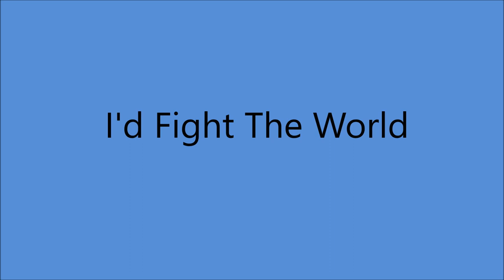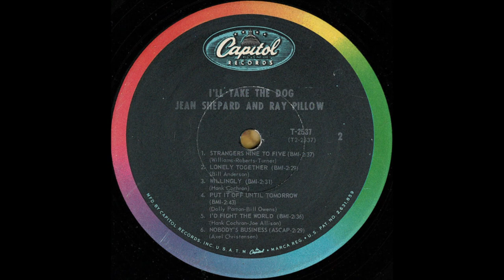Jean Shepard and Ray Pillow - I'd Fight The World [1966].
[Written by  Hank Cochran - Joe Allison]
1st. Recorded 1 February 1962 by Hank Cochran

Issued  on   SINGLE  Capitol 5633 B   [take 22]
From  LP  " I'll Take The Dog "  [1966].

 Recorded  1 February 1966 - [no. 13049] -
Jean Shepard [vcl duet/vcl solo/vcl duet]
Ray Pillow [vcl duet/vcl solo/recitation/vcl duet]
other musicians unknown...Producer:  Marvin Hughes.

RAY PILLOW
Born Herbert Raymond Pillow in Lynchburg, VA  4 July 1937
Member of Grand Ole Opry Since 1966
1994 Virginia Country Music Hall of Fame
Active from 1963 to Present